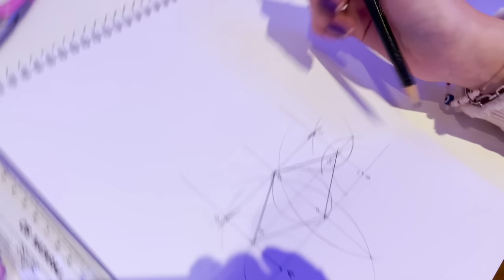FAMÍLIA LULUCA POR TRÁS DAS CÂMERAS - Episódio 4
Olá pandinhas, tudo bem com vcs? Nessa série POR TRÁS DAS CÂMERAS, gravamos vários trechos da rotina da família quando não estamos gravando, esperamos que gostem. Um super beijo!!!

🎮 ROBLOX - LulucaYoutuber